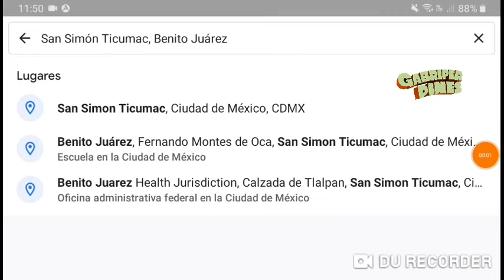Miguel Ángel Ghigliazza, actor de doblaje mexicano, hallado sin vida el 20 de Diciembre 2022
Foto: @monica.ramosghigliazza/@miguelangel.ghigliazzasolares en Facebook